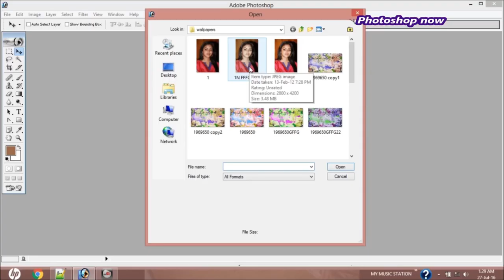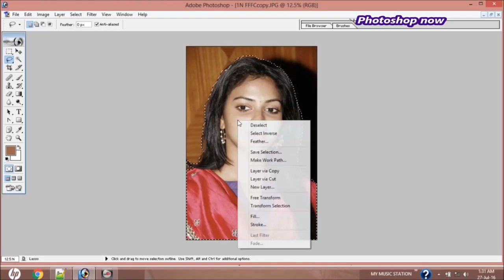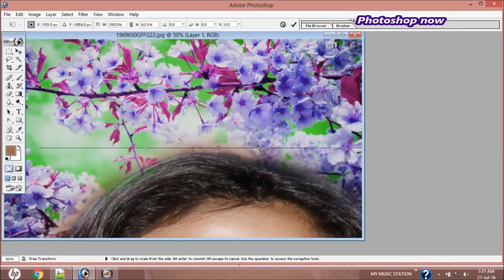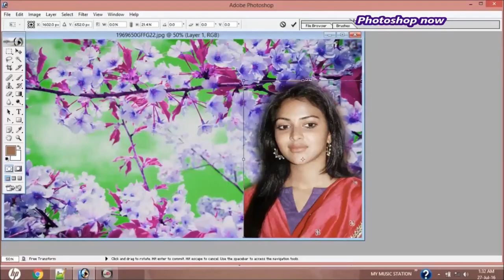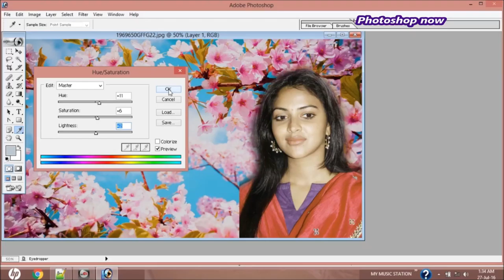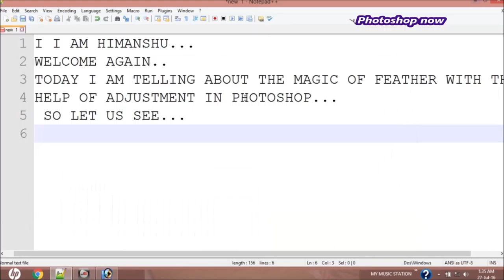HOW TO USE FEATHER WITH THE HELP OF ADJUSTMENT IN PHOTOSHOP | PHOTOSHOP NOW | MUST WATCH